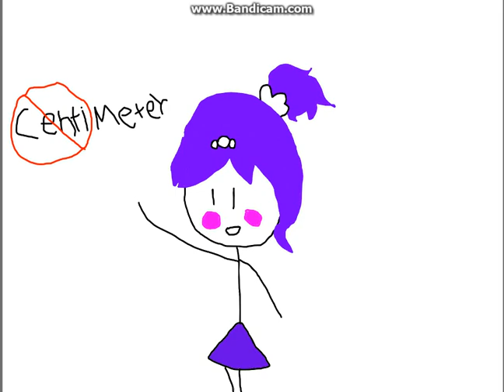Ballora Is A Genius